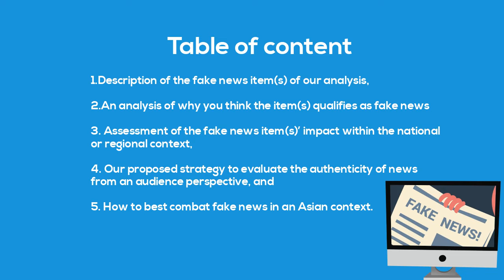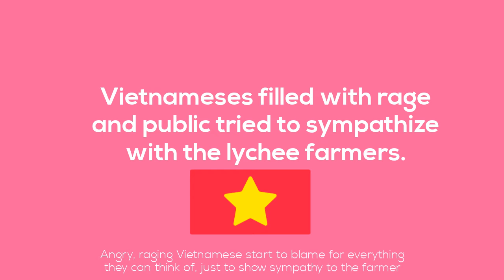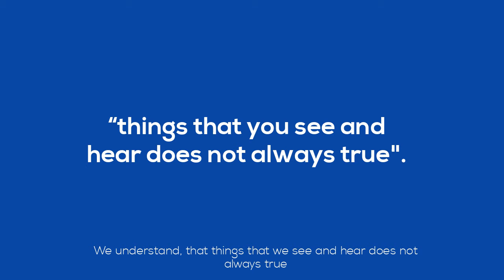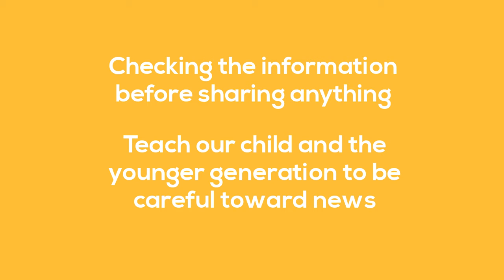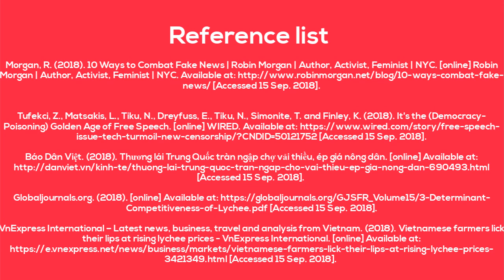Fake New in Asia context.